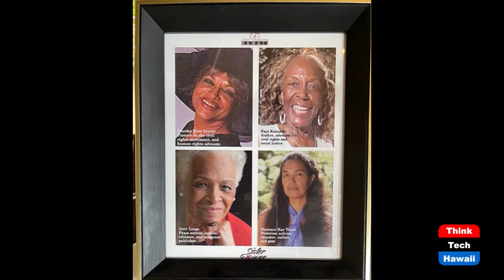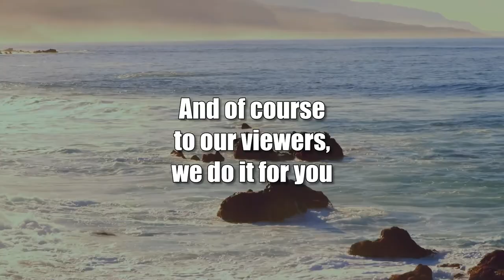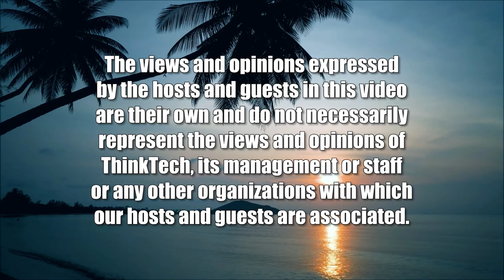SEH Celebrates the Power of Sisterhood (Sister Power)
Vibin and Thrivin.  The host for this show is Sharon Thomas Yarbrough.  The guests are Debra Butler, Kimberly Keys and Leslee Matthews.

Sisterhood is valued by Black women.  Sisters-biological and unrelated are the people you celebrate good times with, cry through good times with, cry through the bad times with, laugh at your flaws with, and the people you can talk to about anything when you can't talk to your mom or your significant other, a sister understands.  Without sisterhood, we'd be trying to figure out life on our own.